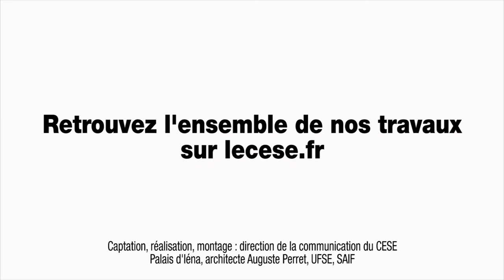Questions à Malika KACIMI (FEJ) - Place de la jeunesse dans le monde rural - cese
Questions à Mme Malika KACIMI, cheffe de la mission d'animation du Fonds d'expérimentation pour la jeunesse (FEJ), auditionnée par les Sections de l'aménagement durable des territoires et de l'éducation, de la culture et de la communication du CESE dans le cadre de la saisine gouvernementale : "La place de la jeunesse dans le monde rural".